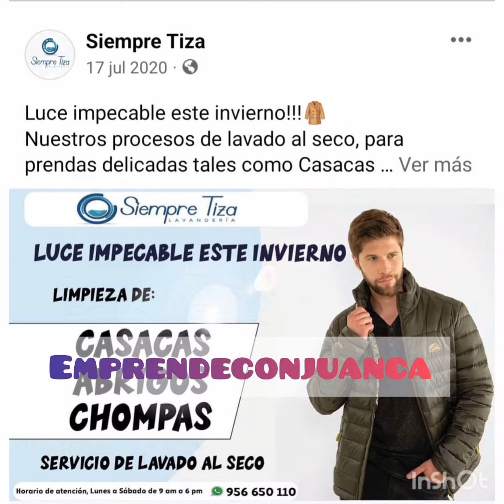felicitaciones ala lavanderia SIEMPRE TIZA _ica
felicidad dania lavanderia siempre TIZA